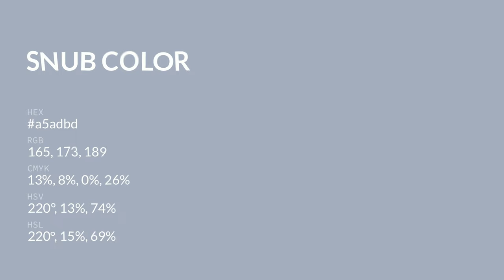Snub color a5adbd hex color - Blue color - Warm color a5adbd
What color is Snub ? a5adbd hex color - Blue color - Warm color a5adbd

Hex a5adbd Color Code is also known as Snub color.

Hex a5adbd Color code in RGB color code model is created after adding 64.71% red color, 67.84% green color and 74.12% blue color.
Hex a5adbd Color code in CMYK color (process color) code model is generated after subtraction of 12% cyan, 8% magenta, 0% yellow and 25% black.